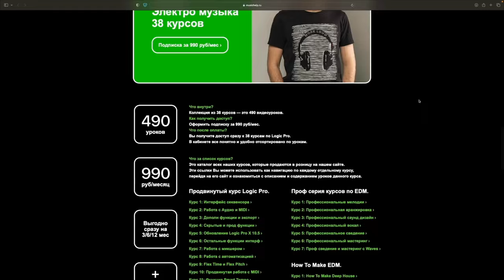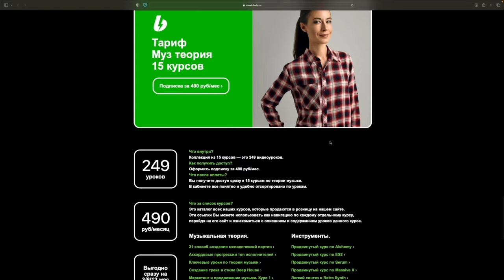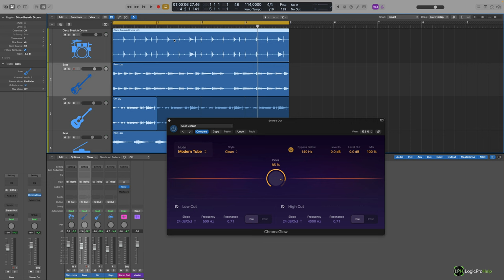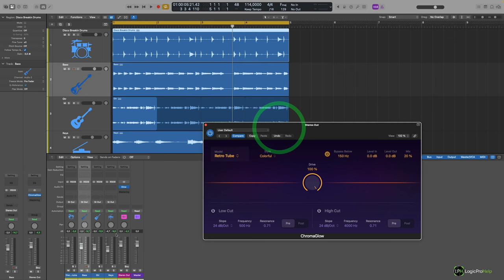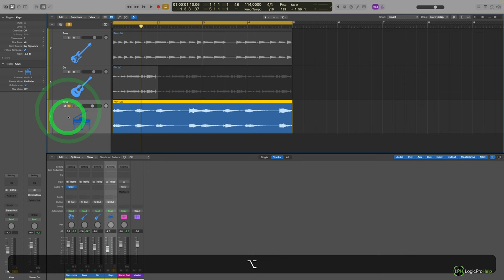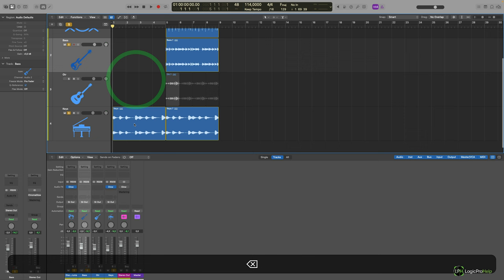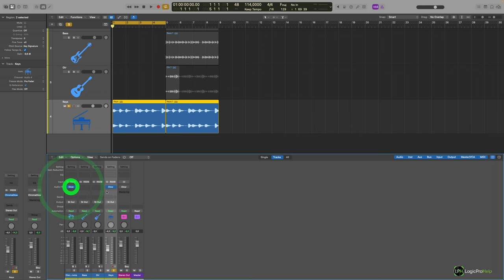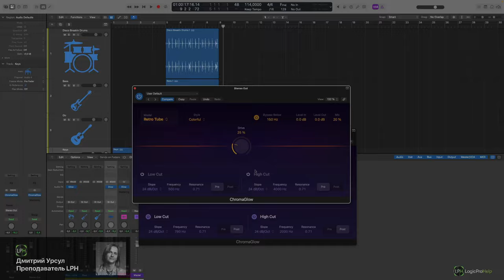ChromaGlow на практике [Logic Pro Help]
ChromaGlow на практике